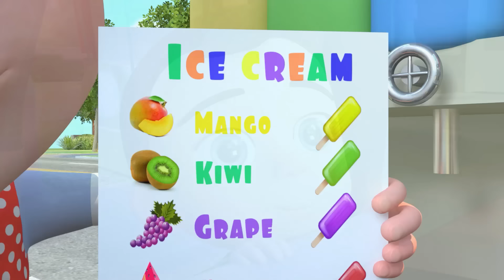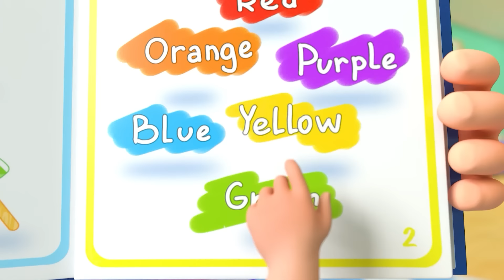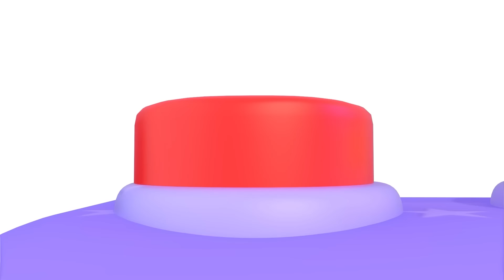Ten in the Bed | Newborn Baby Songs & Nursery Rhymes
😊🎶 Immerse yourself in the fun world of counting with our 'Ten in the Bed' video! Follow the adventures of ten lovable characters as they head out for a night's rest and enjoy this classic children's song with us! 🌙🛏️

Let's sing along with us:

And the little one said, "Roll over, roll over", "Roll over, roll over"

"Goodnight"